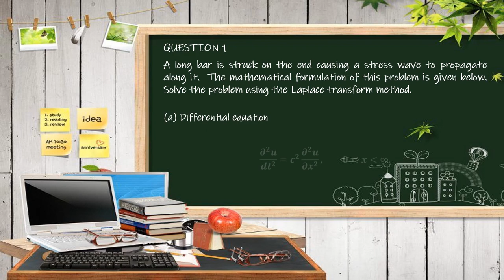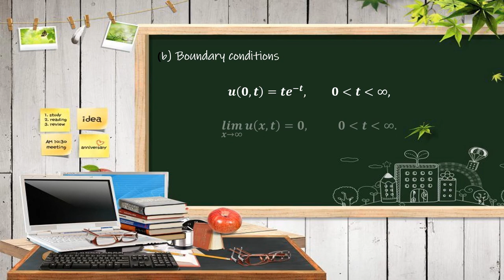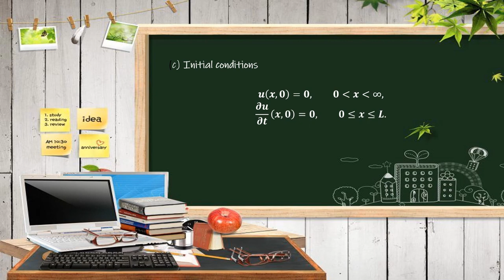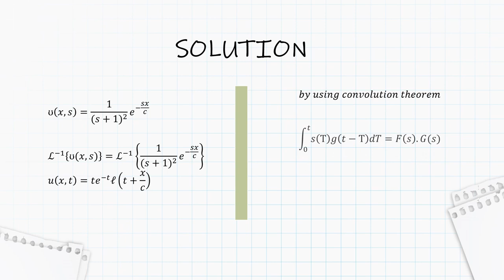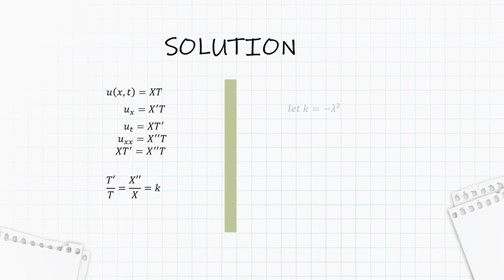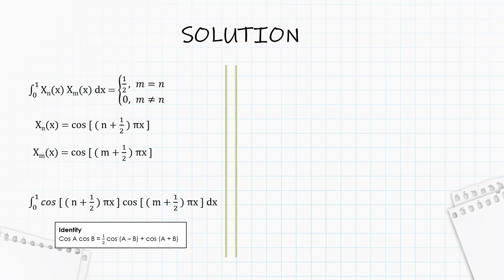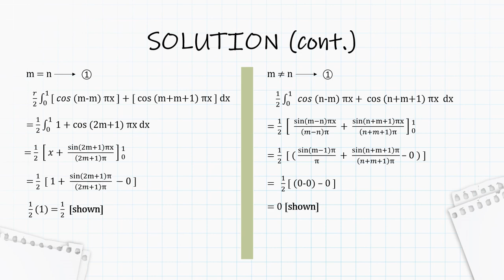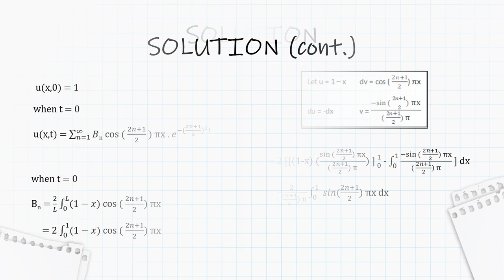SOLUTION OF PARTIAL DIFFERENTIAL EQUATION - ASSIGNMENT 2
Lect : Profesor Madya Dr. Annie a/p Gorgey

Group Members
1. Nurul Nabilah binti Embong D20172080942
2. Nik Nur Fatin Najwa binti Che Ghazali D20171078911
3. Nur Izyan Farzana binti Noridan D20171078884
4. Anis Syahirah binti Saiful Anuar D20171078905
5. Siti Aishah binti Muhammad D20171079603